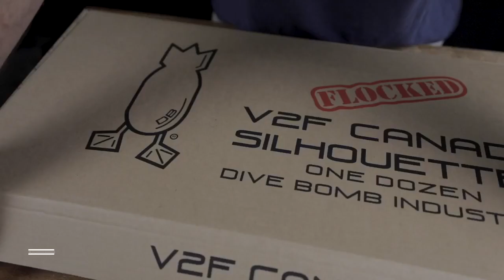Dive Bomb Industries V2F (Flocked) Canada Goose Silhouettes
Everything that has made our Silhouettes so popular- now with flocked heads. Professional flocking application with perfect lines around the chest, beak and eyes. Top quality adhesive, preparation of adhesion surfaces and durable fibers create a finish that POPs for years of use in the field.

We are proud to provide the most realistic and anatomically correct Canada goose silo decoy on the market. Our decoys fool the wariest of lesser and greater Canada geese, as well as all of the other several subspecies. We are confident that our quality will surpass your expectations, guaranteed.

Super tough corrugated material providing increased decoy rigidity. Our corrugated material is custom produced for our application. Each Canada goose decoy is 4mm thick and tough as nails. Detailed Canada goose images are applied with paint that does not scratch, chip, peel or fade. Images are printed using textured, non-glare ink additives. High DPI (dots per inch) printing allows for unrivaled image resolution and quality. Images are printed on both sides with equal quality.

The new V2 Canada goose silhouettes stakes are 20 inches long and are two pronged. They are made from tempered spring steel. Steel will not deform when being inserted into the hardest of soil. For added protection, our stakes are powder coated (not painted) black to eliminate rust and to blend with the decoy and surrounding. Stakes will not fall out of decoys, so no more lost stakes. Lightning fast setup and take down. Our design allows force to be applied to the stake from the top of the decoy allowing direct transfer of force to the ground. Decoy can be grabbed in any location to be removed from your set, translating to the fastest Canada goose decoy spread pick up on the market.